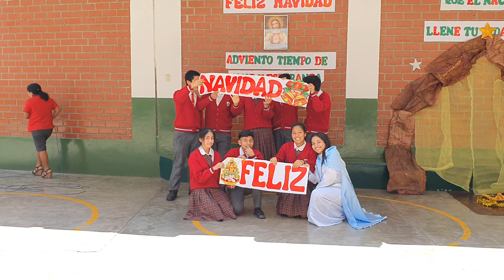Villancicos 3ero de Secundaria 2019